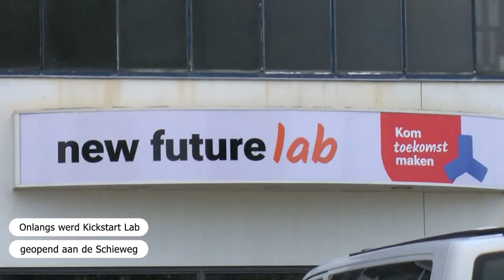KickstartLab opent de deuren